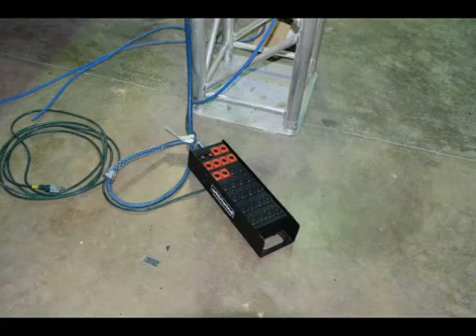Crawford Theatre Construction